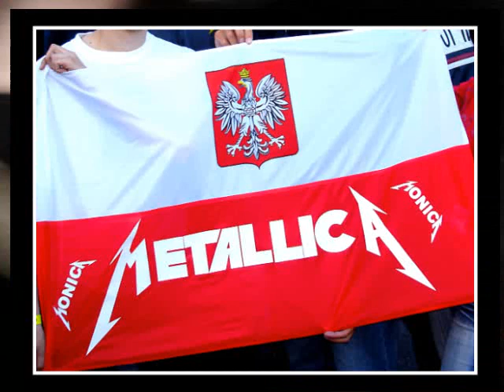Metallica, The Memory Remains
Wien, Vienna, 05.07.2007